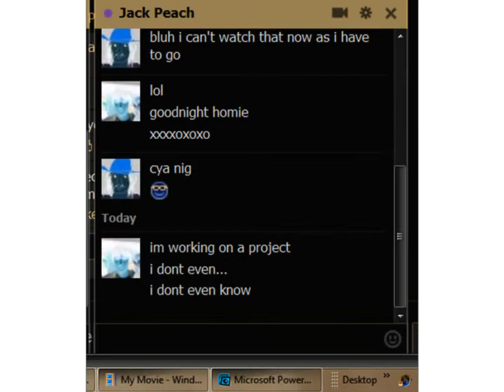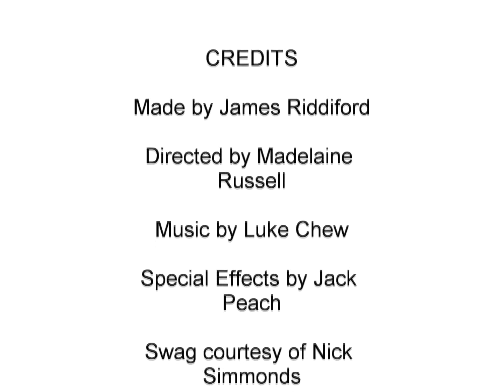Otis Spunkmeyer in G Major